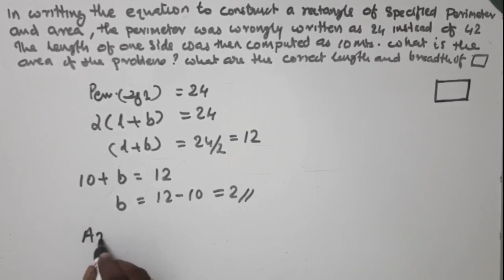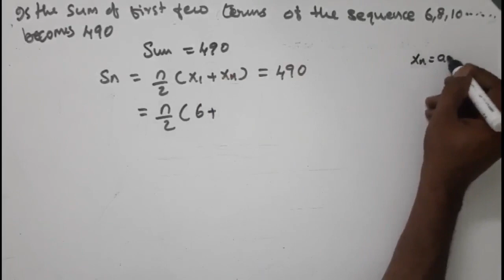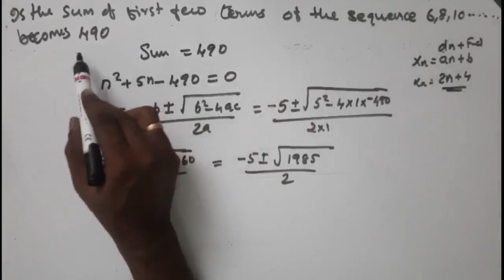HS Maths Lab std10 class10 Second Degree Equations രണ്ടാംകൃതി സമവാക്യങ്ങൾ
രണ്ടാം കൃതി സമവാക്യങ്ങൾ എന്ന പാഠത്തിന്റെ അവസാന ഭാഗം